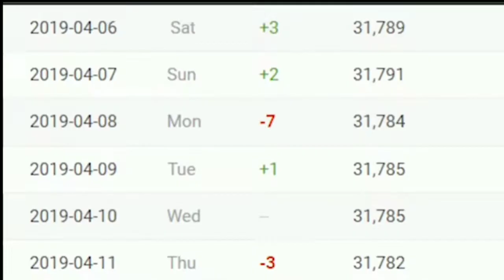How to make working plane in minecraft pe hindi 2020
How to make working plane in mcpe guys

the idea of intro in from fing so don't forget to check out his channel

THE NAME TO THE MOVIE I WILL MAKE A DOWNLOAD VIDEO FOR YOU

Thanks!!